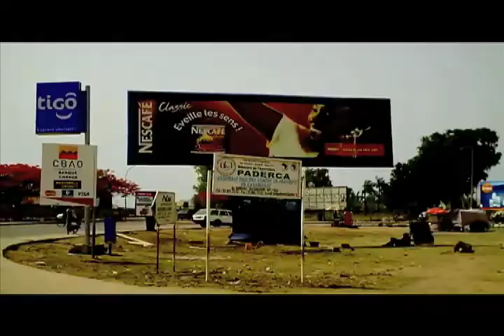Man Mai Kan